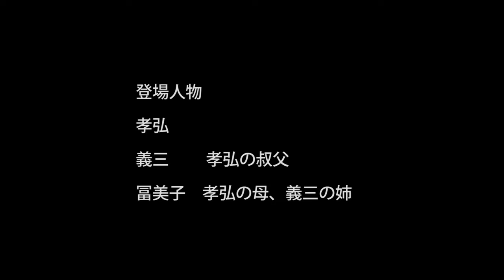みんなでつくろう けいはんな今昔物語2021『西瓜の種』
この作品は、「ごまのはえ脚本講座」受講のみなさんが
けいはんな学研都市内で昔撮影された写真から着想を得て
創作した物語です。
朗読劇ワークショップ「俳優さんとあそぼ！」に
参加いただいたみなさんが朗読、効果音を担当し朗読劇として
録音いたしました。

みんなでつくろう　けいはんな今昔物語　2021

みんなで形にしていく。ワクワクする。

劇作家のごまのはえさんと一緒に
子どもも大人も楽しめるワークショップをしながら
朗読劇をつくっていくプロジェクト「けいはんな今昔物語」。

使うのはこのまちで撮影された昔の写真。
観察して想像して、ものがたりを書いてみよう。
ヘンテコ楽器であそびながら、ものがたりに音をつけてみよう。

どんなことを話して、なにが聞こえていたのかな？

創作指導：劇団ニットキャップシアター
創作：　みんなでつくろう　けいはんな今昔物語

◆けいはんな充実大人時間講座
『ごまのはえ脚本講座～写真からひもとく記憶とことば～』
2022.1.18　/　2.8　/　2.22　＠けいはんなプラザ

◆けいはんな本気講座
『俳優さんとあそぼ！～音と声のワークショップ～』
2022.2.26　＠けいはんなプラザ

主催　株式会社けいはんな
後援　京都府　京田辺市　木津川市　精華町　精華町教育委員会

※本作品は写真から着想を得て創作されたものであり
　史実とは限りません。